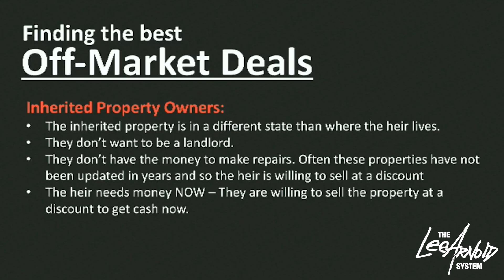Focusing on INHERITED Properties for Creative Financing Deals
If you want to become a successful real estate investor, you need to be ready to find solutions where other people don’t look. Many great opportunities are found when you get creative and unconventional, especially when you’re dealing with people who have inherited houses they don’t really need or want.

Watch this video to learn why you should be focusing on inherited properties for creative financing deals and how flexible they can be when it comes to the terms of the sale!

00:00 Introduction
01:17 How can you use creative financing strategies with inherited properties?
02:22 How flexible can owners of inherited properties be with terms of the sale?